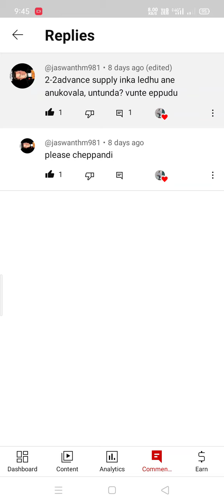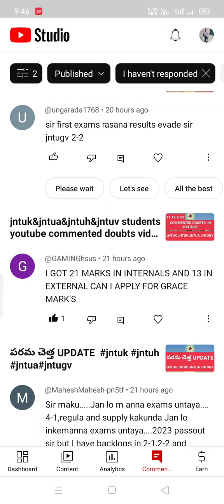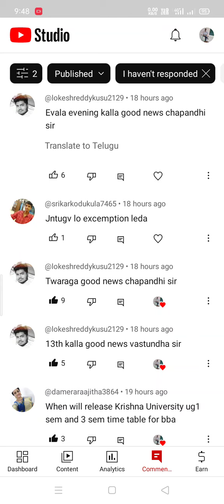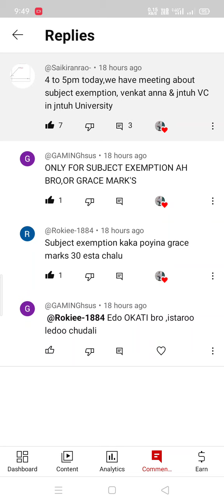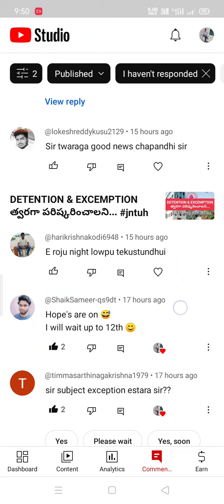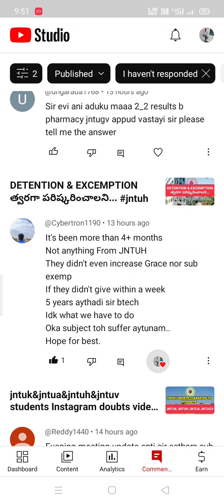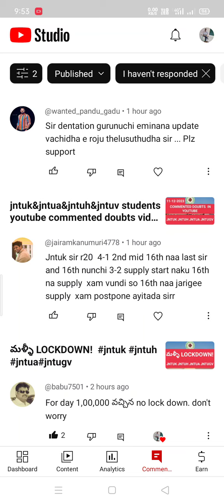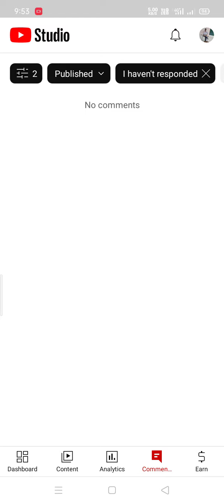jntuk&jntua&jntuh&jntuv students youtube commented doubts video||12-12-2023#jntuk#jntua#jntuh#jntugv